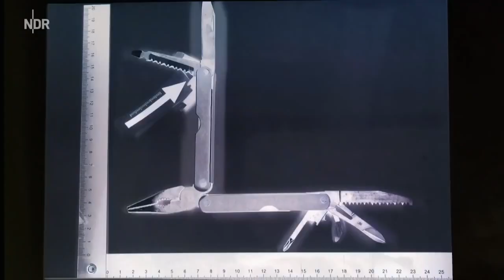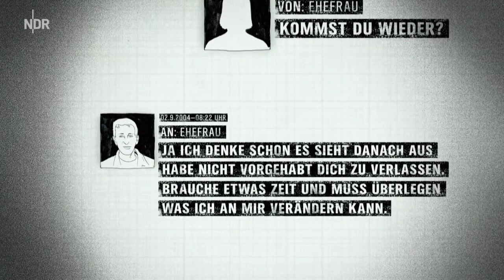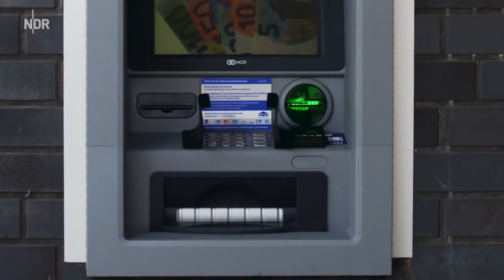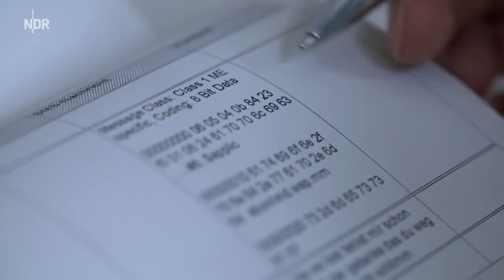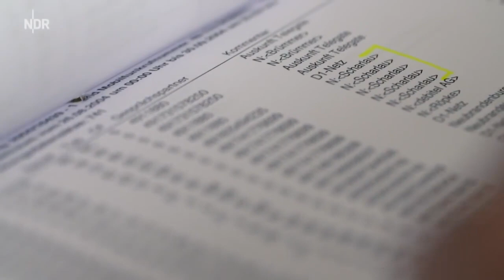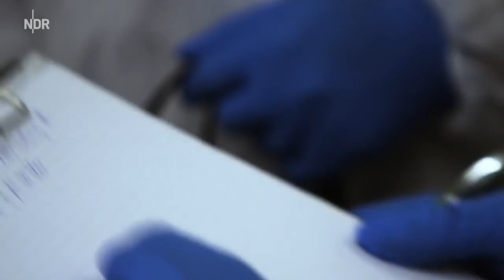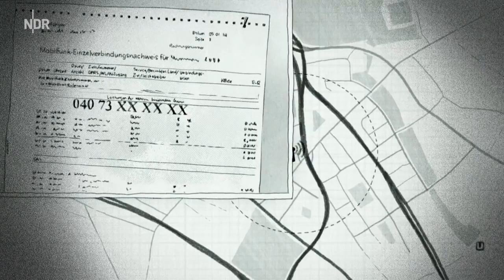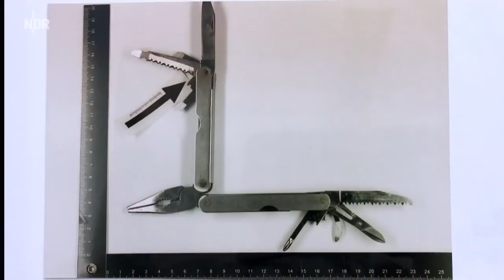Der Serienkiller - Die Jagd durch ganz Deutschland Doku Dokumentation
Viel Spaß beim Anschauen! Du kennst das Video evtl. schon? Ich habe noch viele Andere spannende Videos auf meinem Kanal.